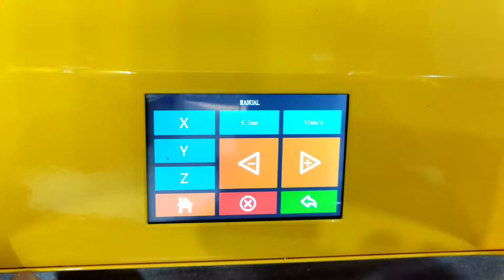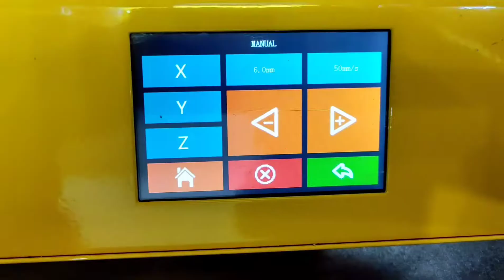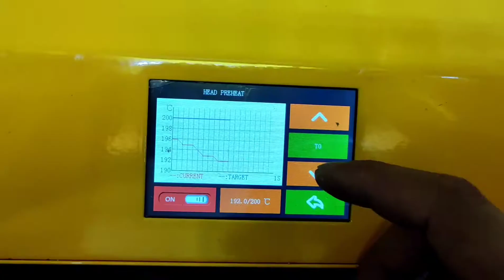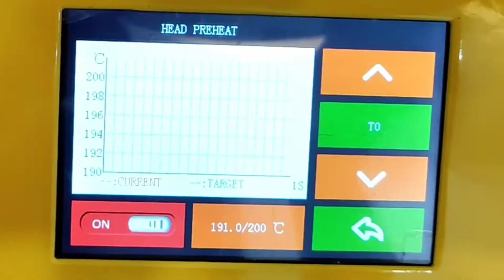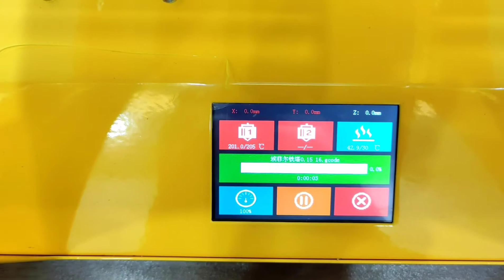Unbox 3D Printer - MINGDA MD-16 Operation Video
MINGDA MD-16, build size: 160mm*160mm*160mm, it adopts the enclosed stainless steel frame structure, very safe and stable, which is ideal for education and home use. You can print some beautiful toys at home. And this video will help you how to operate it and see how it works?
Step1: Install the filament holder
Step2: Changing the masking paper
Step3: Leveling the platform
Step4: Feeding the filament
Step5: Insert the SD Card, and then enjoy the printing word

The operation is quiet easy, even you are a new user, you can make it. If you want to get more information about MD-16, please refer to below link: